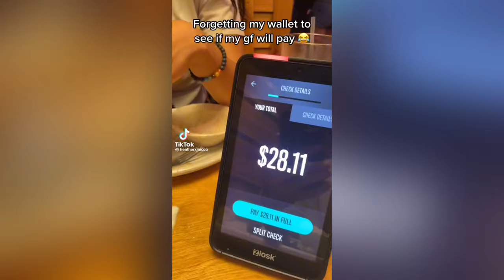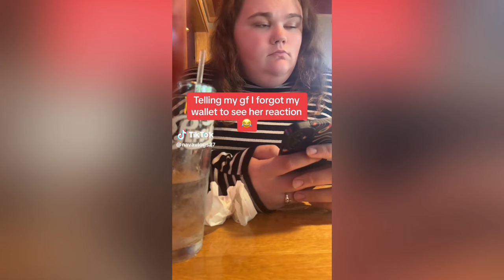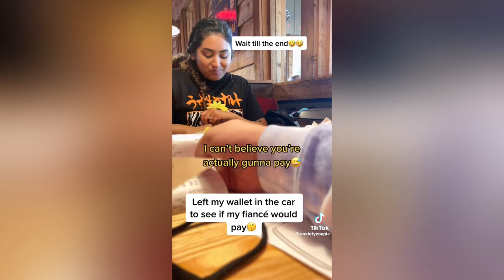Telling My Girlfriend I Forgot My Wallet Prank Tiktok Compilation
1 Have mercy upon me, O God, According to Your lovingkindness; According to the multitude of Your tender mercies, Blot out my transgressions. 2 Wash me thoroughly from my iniquity, And cleanse me from my sin. 3 For I acknowledge my transgressions, And my sin is always before me. 4 Against You, You only, have I sinned, And done this evil in Your sight-- That You may be found just when You speak, And blameless when You judge. 5 Behold, I was brought forth in iniquity, And in sin my mother conceived me. 6 Behold, You desire truth in the inward parts, And in the hidden part You will make me to know wisdom.

7 Purge me with hyssop, and I shall be clean; Wash me, and I shall be whiter than snow. 8 Make me hear joy and gladness, That the bones You have broken may rejoice. 9 Hide Your face from my sins, And blot out all my iniquities. 10 Create in me a clean heart, O God, And renew a steadfast spirit within me. 11 Do not cast me away from Your presence, And do not take Your Holy Spirit from me. 12 Restore to me the joy of Your salvation, And uphold me by Your generous Spirit. 13 Then I will teach transgressors Your ways, And sinners shall be converted to You.

14 Deliver me from the guilt of bloodshed, O God, The God of my salvation, And my tongue shall sing aloud of Your righteousness.